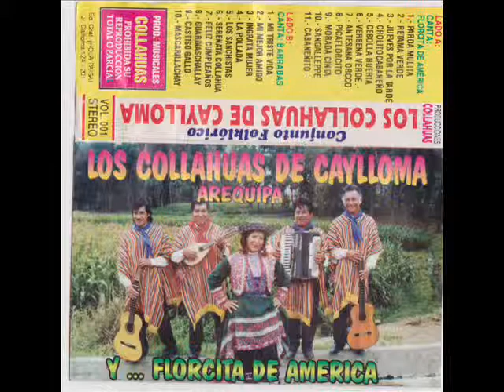LOS COLLAHUAS DE CAYLLOMA 4(GUARDIASCHALLAY) huambo Caylloma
LOS COLLAHUAS DE CAYLLOMA(GUARDIASCHALLAY) huambo caylloma